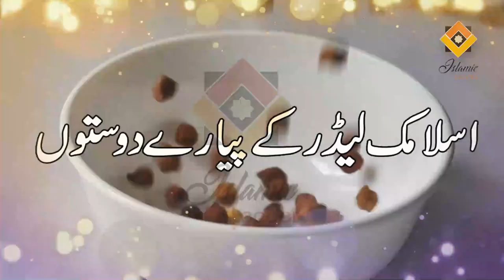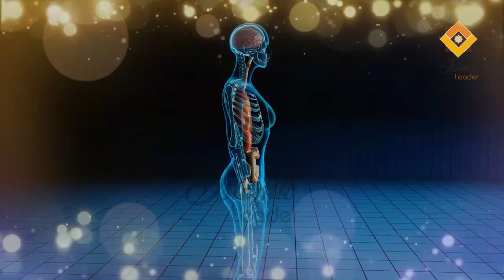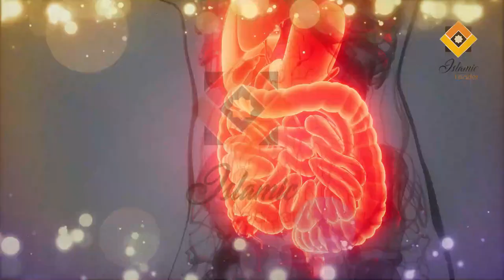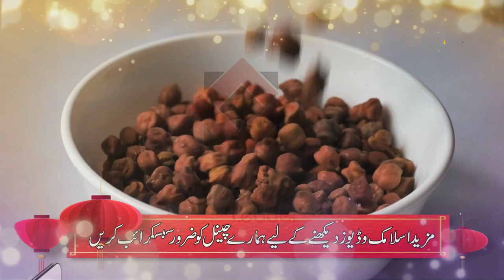Ghutno/Joron/Joint Pain Ke Dard Ka ilaj | Knee Pain Relief | Islamic Leader